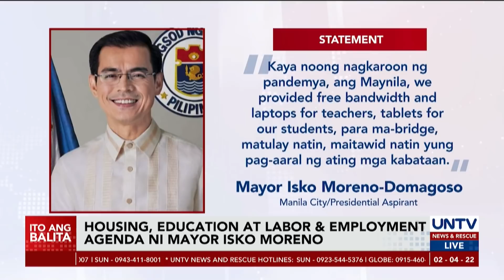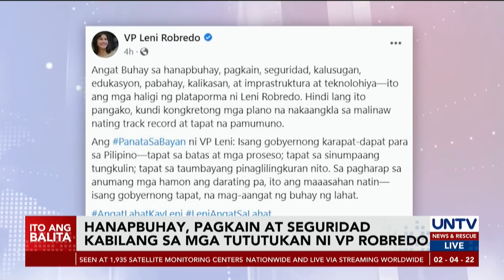Presidential aspirants, naglatag ng kanilang plataporma sa isinagawang KBP Presidential Forum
Limang sa presidential aspirants ang humarap sa presidential candidates forum na inorganisa ng Kapisanan ng mga Brodkaster ng Pilipinas kung saan inilatag ang kanilang mga plataporma sakaling maging susunod na pangulo ng bansa.